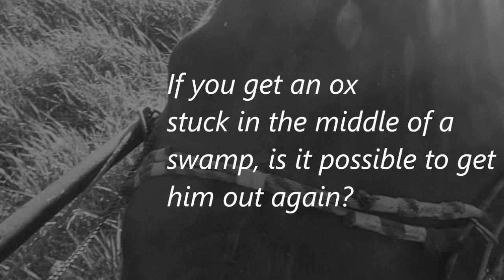Swampin' with Scout the Ox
Things get a little dicey taking a shortcut across the river bottom.